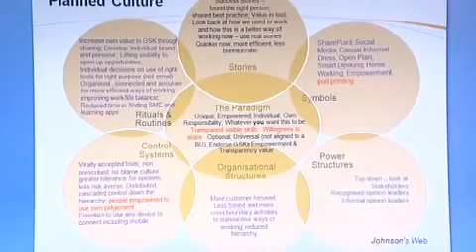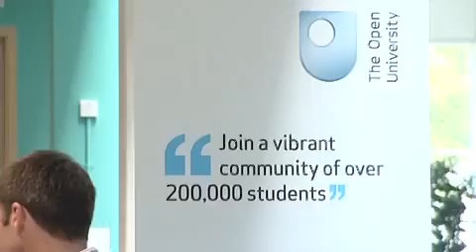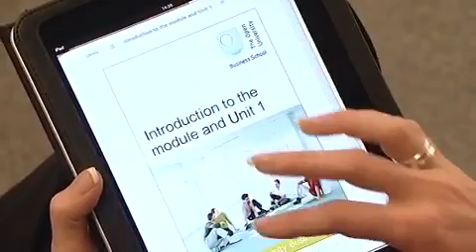The Open University Business School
AMBA TV 2011